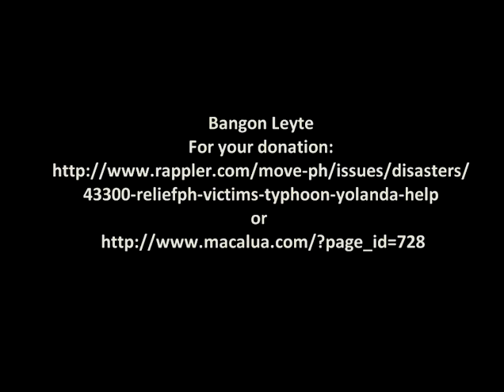Super Typhoon Yolanda - Bangon Leyte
Help Leyte, Philipppines to recover from the destruction brought from Super Typhoon Yolanda.